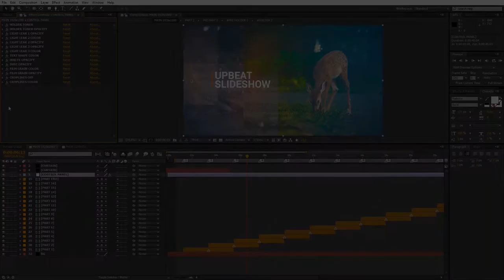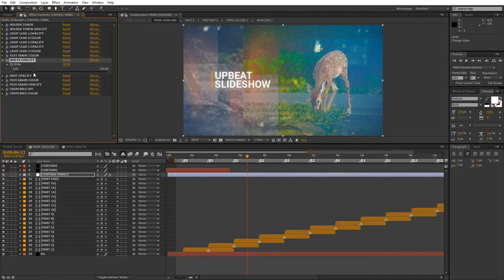Fast Upbeat Slideshow (After Effects Template)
Features:
- Fast render